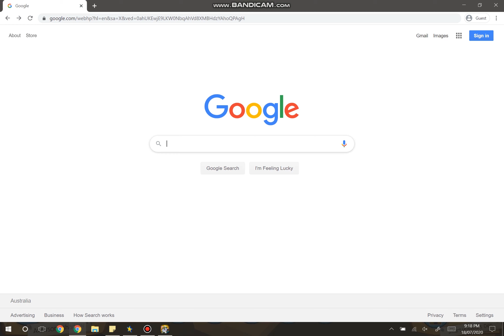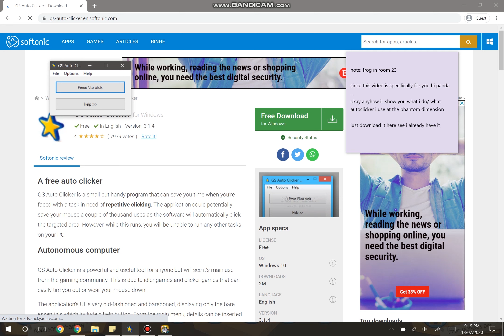Phantom dimension - AJPW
hey panda, yup this the video about what autoclicker i use in the phantom dimension to get free sapphire potions and like other stuff i recycle.